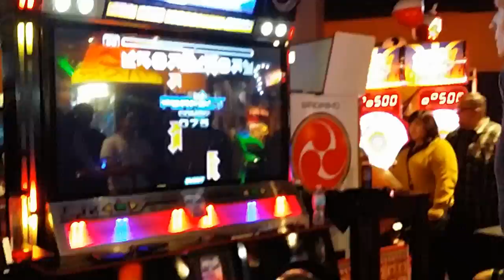Pump It Up Prime Tournament - s34n - Bee D23 (JAN 2016 - Gameworks, Las Vegas, Nevada)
Pump It Up Prime Tournament held at Gameworks, Las Vegas (23rd January 2016)
Bee D23
Finals

Video Title: Pump It Up Prime Tournament - s34n - Bee D23 (JAN 2016 - Gameworks, Las Vegas, Nevada)

-- GinkoSolutions.com